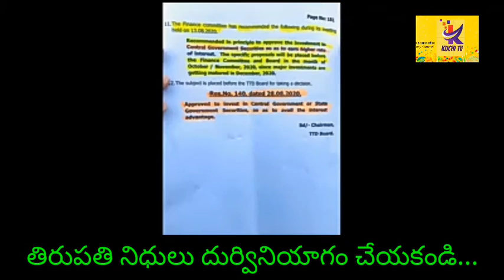పాలనపై బీజేపీ నిఘా పెట్టిందా...?